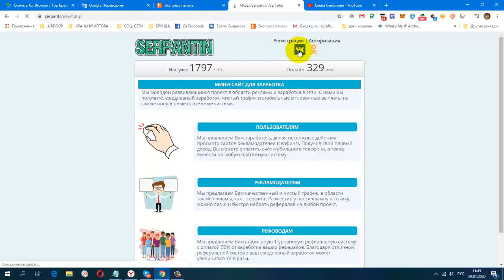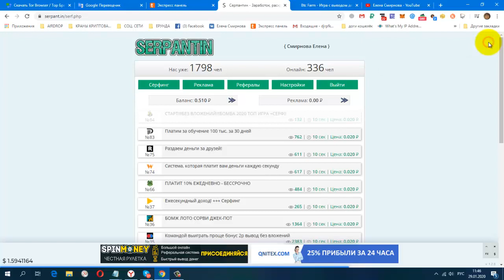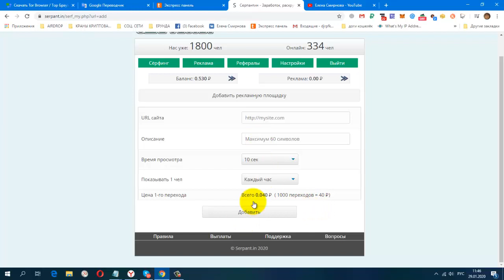Без вложений! Новинка! Простенький Букс SERPANTIN, вывод от 1 руб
постепенно будут добавляться новые краны.
Мои дополнительные ютуб каналы
ССЫЛКА НА НОВОСТНОЙ ЧАТ VK.
Жду Вас
гугл группа